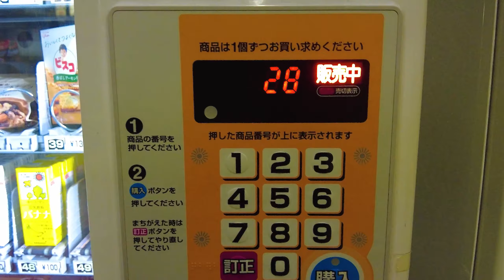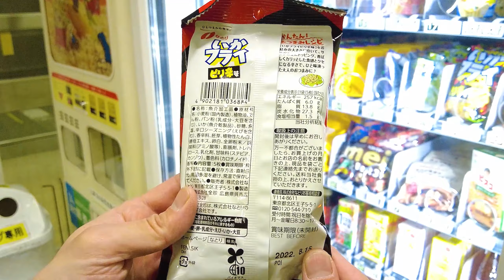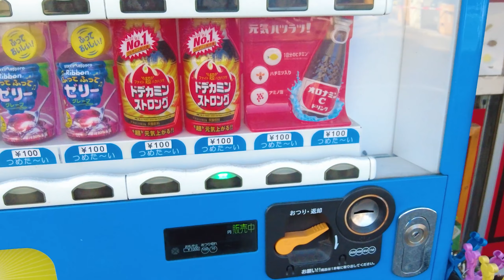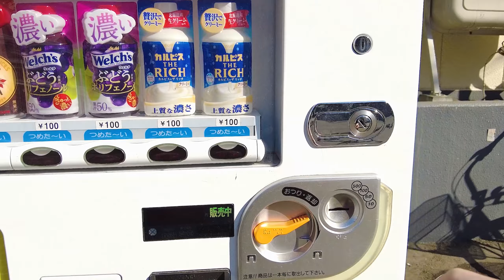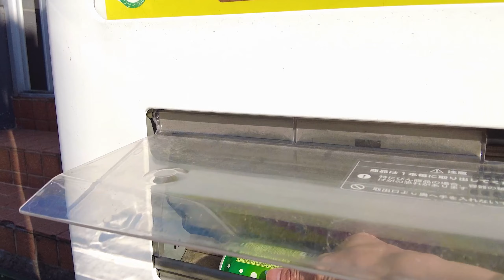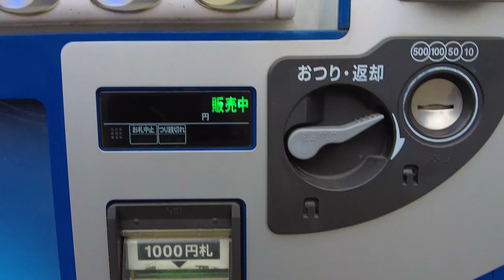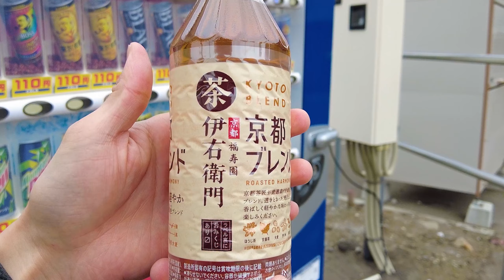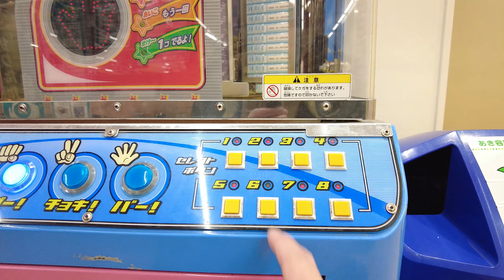Japanese Vending Machines #6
Some many  Machines in Japan

Chapters:
00:00 IROHASU peach flavor
01:19 Pocari Sweat
02:35 Fried squid
04:08 Oronamin Ⅽ
05:30 Melon cream soda
07:13 Kyoto blended tea
08:46 Hi-Chew Super Drink Flavor

There are more than 5 million vending machines in Japan, and the number of various vending machines is increasing even now, making it the world's largest vending machine country!
What kind of vending machines are there in the United States?